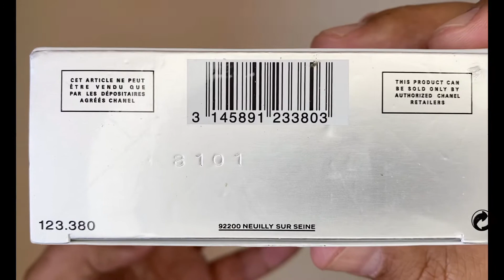Chanel - Allure Homme Sport (unboxing)